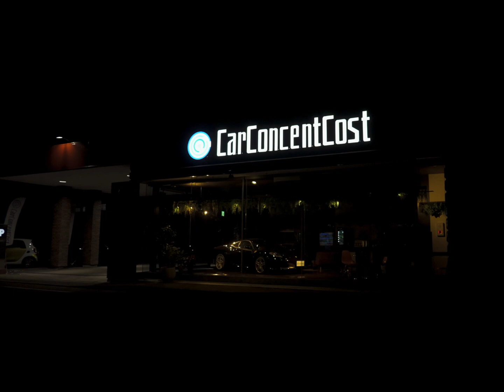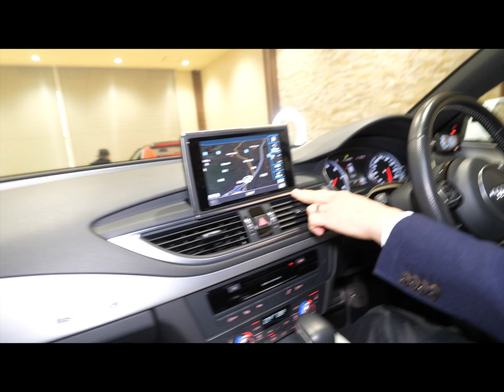アウディ A7 クワトロ Sライン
株式会社Car Concent Cost